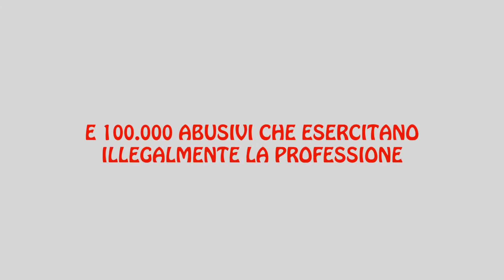BASTA ABUSIVISMO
Fisioterapia e Riabilitazione ? Affideresti mai la tua salute ad una persona priva di laurea e non abilitata?? AFFIDA LA TUA SALUTE A GLI OLTRE 50.000 FISIOTERAPISTI LAUREATI E CON TITOLI EQUIPOLLENTI IN ITALIA